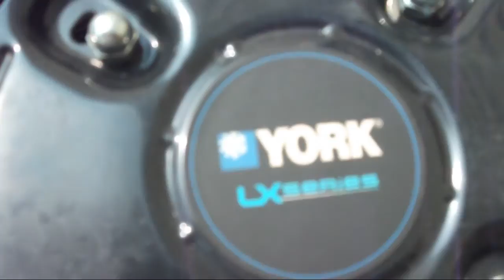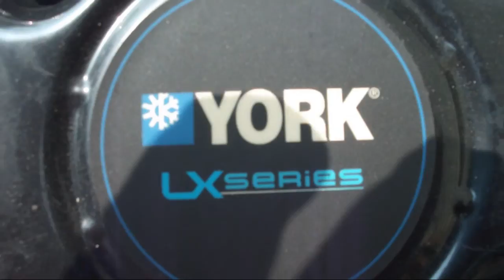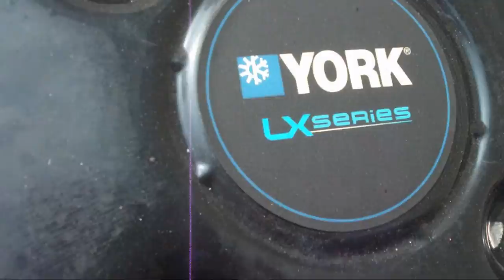2009 York LX Series 1.5-ton central air-conditioner running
Technical data about this unit:

Year: 2009

Brand/Manufacturer: York UPG

Model: LX Series

Nominal tons (cooling/heating capacity): 1.5 tons or 18,000 BTUs

Seasonal Energy Efficiency Ratio (SEER): 13

Heating Seasonal Performance Factor (HSPF; heat pumps only): N/A

Compressor: Rotary